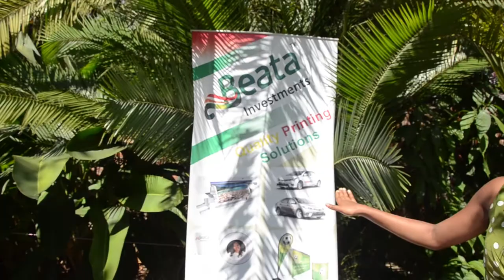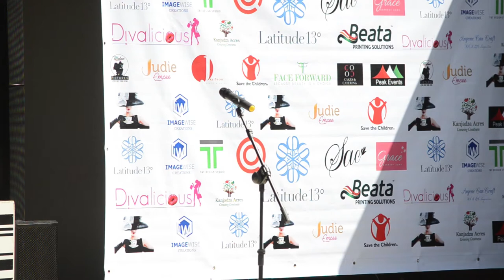LATITUDE 13 High Tea and Champagne Party | Empowering and Edifying Women in the society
Hey guys 👋

Hope you're alright. I'm lovely as always.

Last Saturday Latitude 13 Hotels hosted a high tea and champagne party and I was one of the, and the first of, 6 guest speakers.

It was an absolutely amazing event and I hope you guys enjoy the video.

love,
Ntha